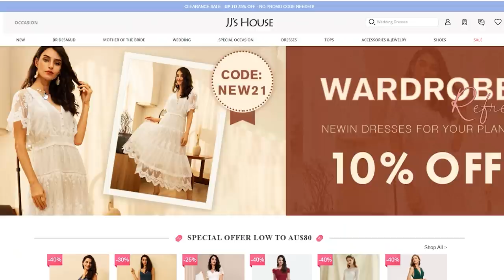Trying JJsHOUSE Prom Dresses | Princess Dress Try On Haul + Review 2021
Let's try on some homecoming and prom dresses from JJsHOUSE! I've been wanting to try some princess dresses like the lirika matoshi and teuta matoshi ones I've seen on instagram, but these formal dresses are both affordable and extra! Let's see if the online expectation matches the reality. They also have a bunch of other gowns for things like weddings, bridesmaids, birthdays and other special occasions! Hope you like this honest review, and let me know what you think!

0:00 Intro
4:29 Blush pink prom dress
10:09 Chic oyster dress
14:43 Pastel faerie dress
19:06 Dark green velvet dress
23:20 Cinderella blue dress
28:07 Mini Photoshoot Vlog

(Also the set I was wearing in the beginning is from Princess Polly!

Find me:
2nd channel: Livin Lucy